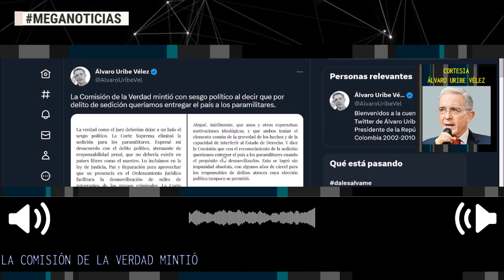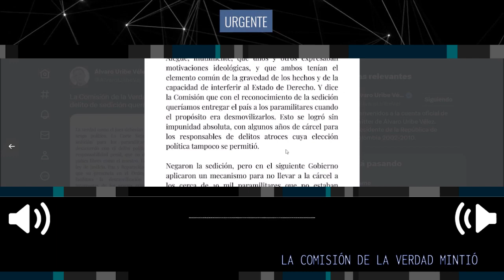URIBE SE DEFIENTE 🎙️ "La Comisión de la Verdad Mintió..."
La Comisión de la Verdad mintió con sesgo político al decir que por delito de sedición queríamos entregar el país a los paramilitares.
Cuenta de twitter del Expresidente